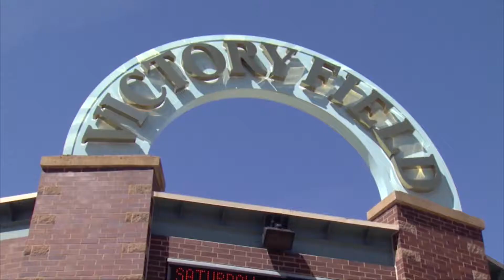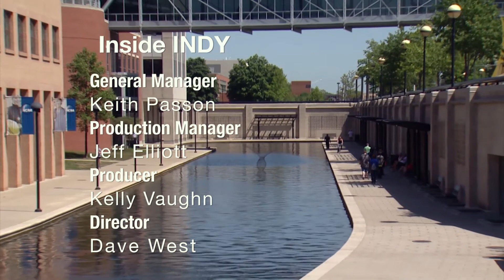Inside Indy 170501